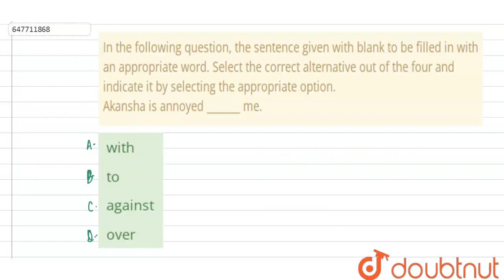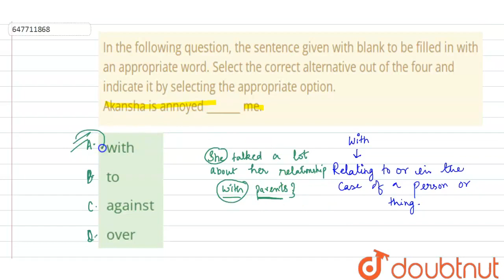In the following question, the sentence given with blank to be filled in with an appropriate wor...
In the following question, the sentence given with blank to be filled in with an appropriate word. Select the correct alternative out of the four and indicate it by selecting the appropriate option.Akansha is annoyed _______ me.
Class: 14
Subject: ENGLISH
Chapter: SSC MTS 2017 12 OCTOBER (SHIFT-2)
Board:GOVT

👉 Have Any Query? Ask Us.